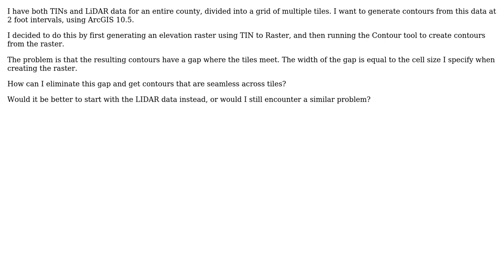GIS: Generating seamless contours across tiles from TIN/LiDAR data?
With thanks & praise to God, and with thanks to the many people who have made this project possible! | Content (except music & images) licensed under CC BY-SA | Music | Images & others | With thanks to user Matt Leonard user Andre Silva and the Stack Exchange Network Trademarks are property of their respective owners. You are responsible for your own actions.